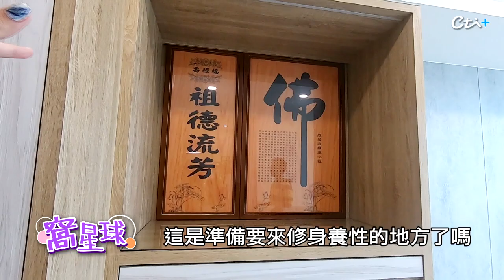【窩星球】輕奢高質感"小資裝潢"省錢術! 跳色淺系連"神桌"都時髦 @撩星聞ctientnews l 何橞瑢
此影片感謝《金點裝潢工程設計》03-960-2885